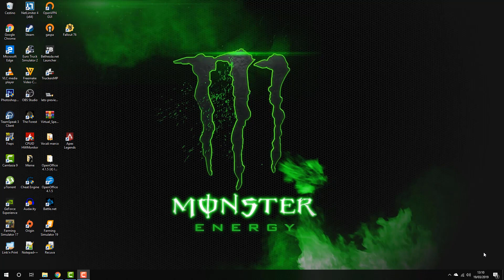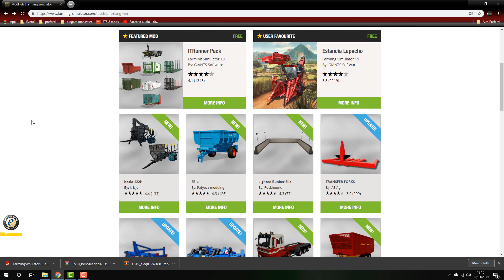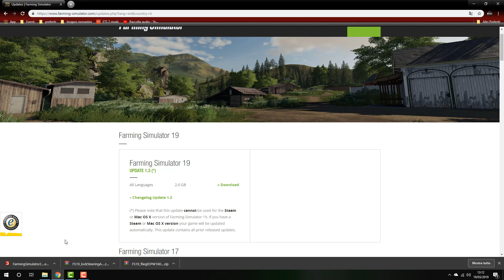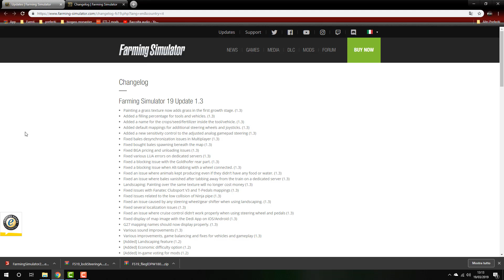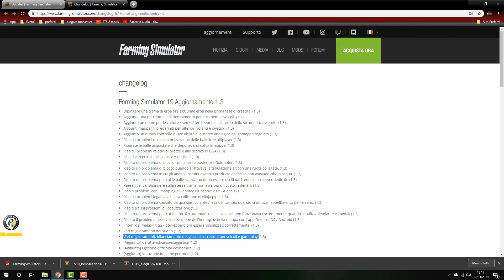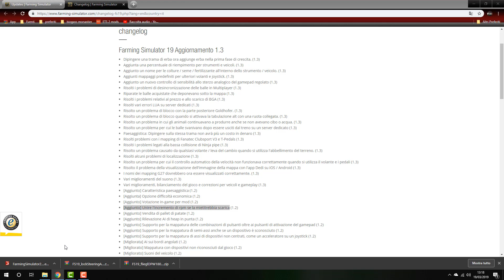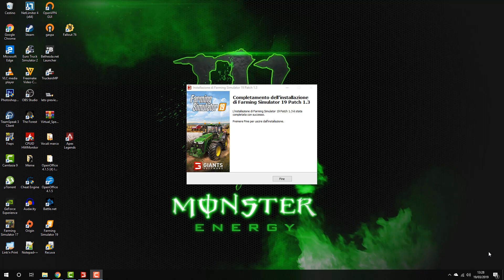FS19 Tutorial: Come aggiornare il gioco alla patch 1.3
Finalmente è uscito il nuovo aggiornamento per Farming Simulator 19 che corregge alcuni problemi nel gioco e lo prepara per essere compatibile con il primo dlc in uscita il 26 marzo.
Come sempre ho cercato di spiegare le cose in modo semplice e preciso, cercando di aiutare chi chi si avvicina per la prima volta a questo mondo, spero possiate apprezzare questo è molti altri sforzi che faccio per fare del mio meglio

Pagine per fare e vedere meme sul team fmarco95
Per parlare con noi
Il nostro server Ts: 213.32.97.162